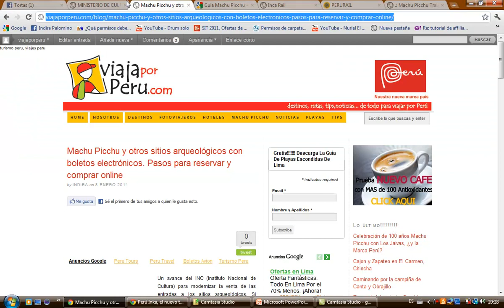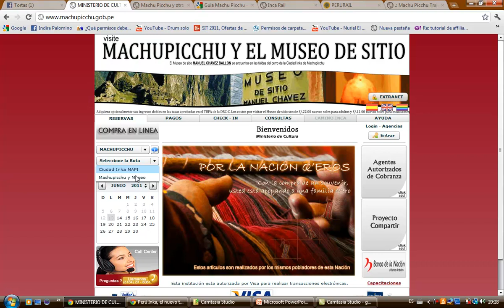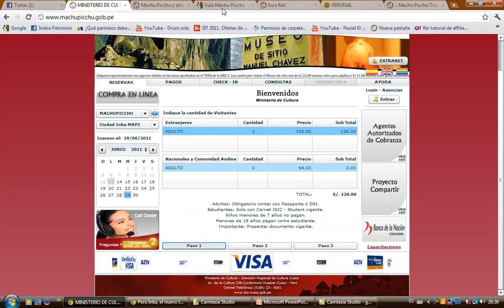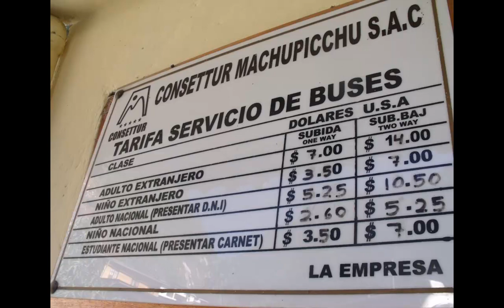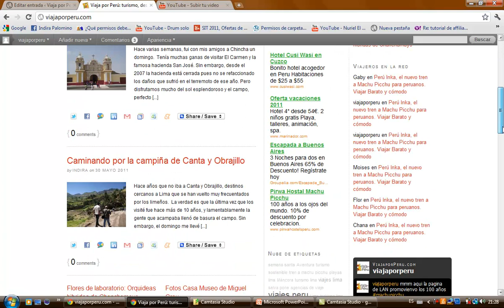como llegar a machu picchu 3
Toda la informacion para planear tu viaje a machu picchu: costo de los trenes, donde comprar los boletos, camino inca, buses a machu picchu, entrada a machu picchu.